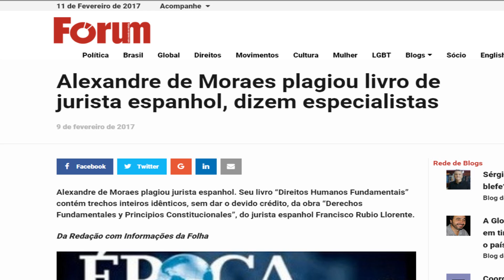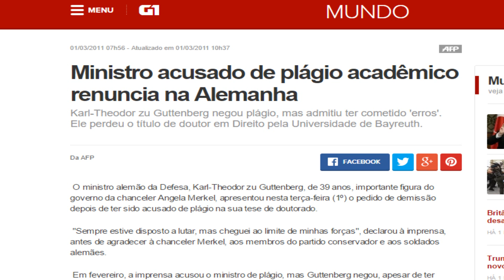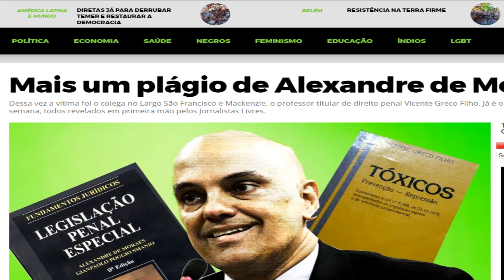O Plágio de Alexandre de Moraes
O futuro MInistro do STF tem muitos problemas com a ética...Um deles, o Plágio.